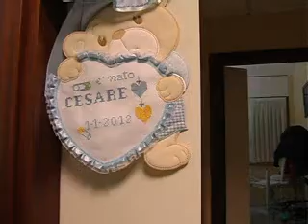E' CESARE IL PIU' VELOCE A NASCERE NELLE MARCHE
Si chiama Cesare, un bel maschietto di 3 chili e 750 grammi, ed è probabilmente il primo nato nelle Marche nel 2012. E' venuto alla luce alle 00.14 nella casa di cura Villa Igea di Ancona, con un parto spontaneo.